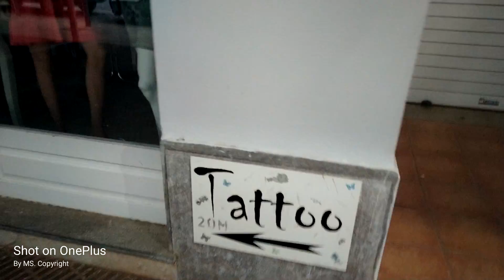Mallorca cala Millor Rundgang 1.8.2021